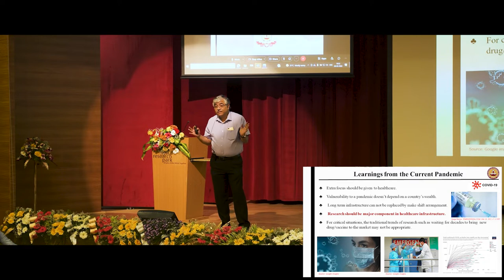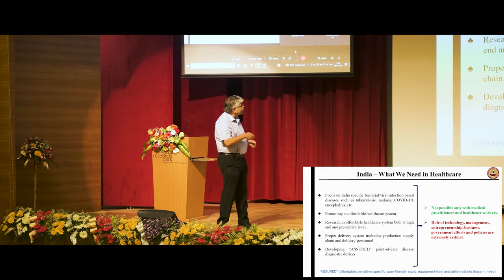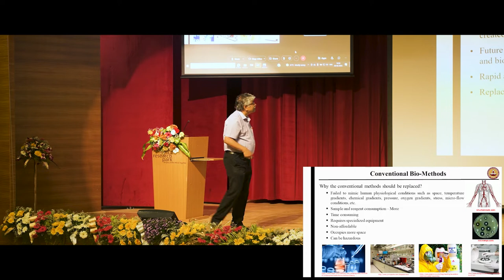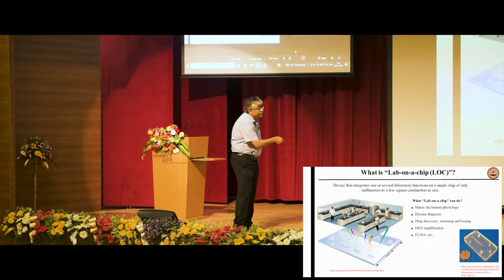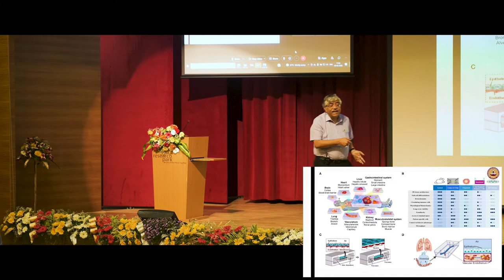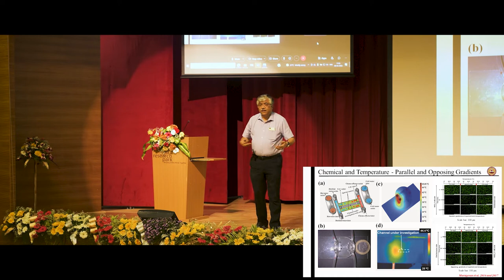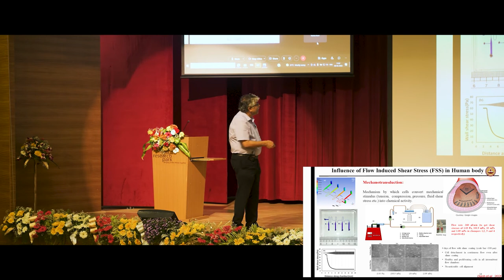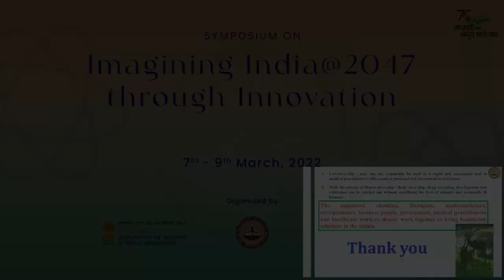6 Why biomedical research must change - Prof Sarit Kumar Das